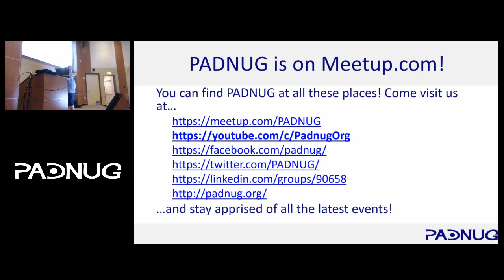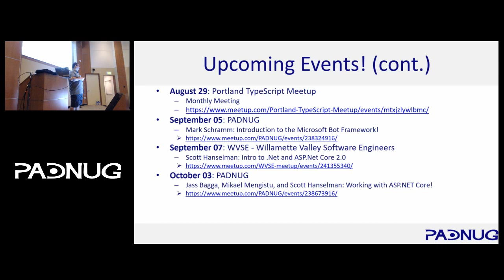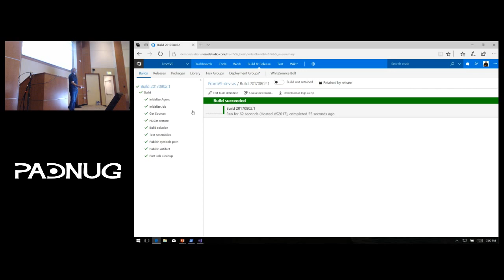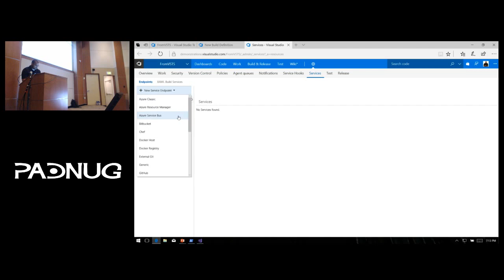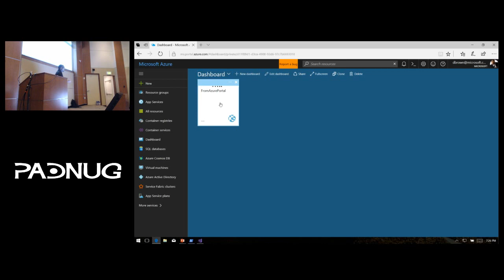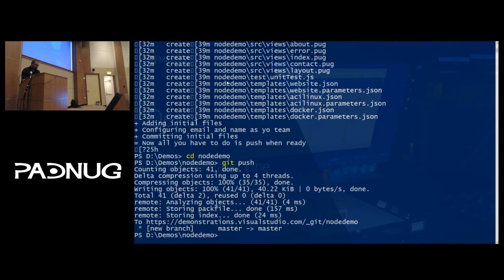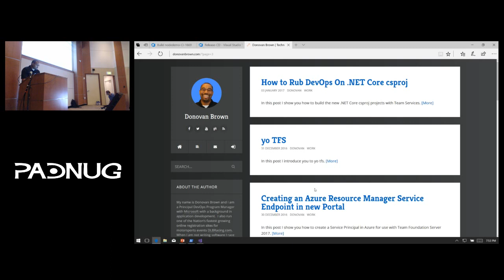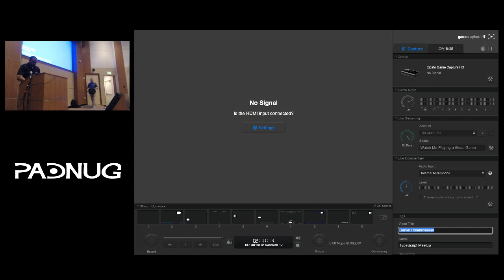Donovan Brown and Dave Harrison: DevOps Pipeline in One Hour!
Donovan Brown – the Principal DevOps Program Manager from Microsoft - will be repeating his bravura VS Live performance with a no-slide extravaganza. We’ll be building out four – yes four! - DevOps pipelines from scratch in 1 hour. ASP.NET, ASP.NET core, Node.js, and Java to both Docker and Azure App Service. Crazy, crazy stuff – you’ll never get a better start to finish view of building out DevOps in practice for your release management pipeline! Donovan has an active and highly followed blogsite Donovan is a very heavy hitter at MSFT in DevOps on a worldwide scale – and has a solid national rep of being a very engaging, knowledgeable, and entertaining presenter.